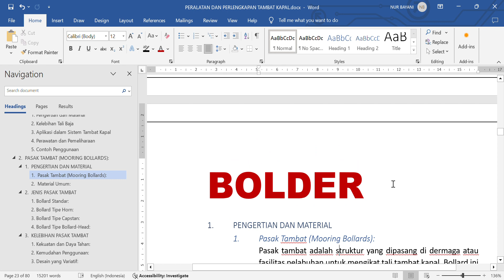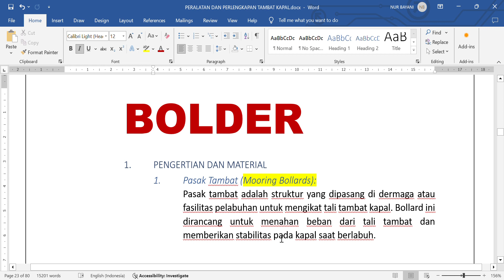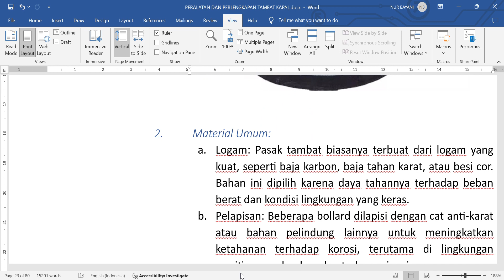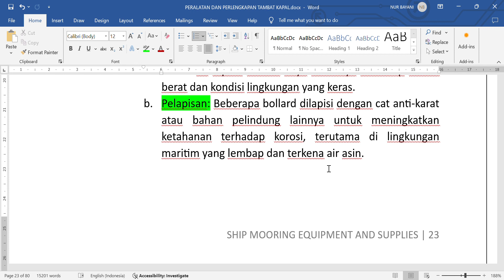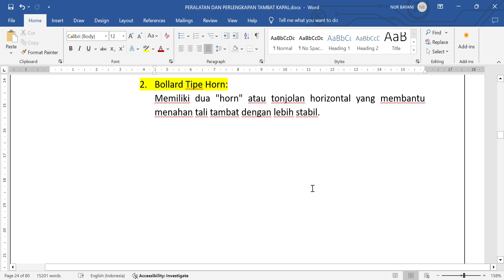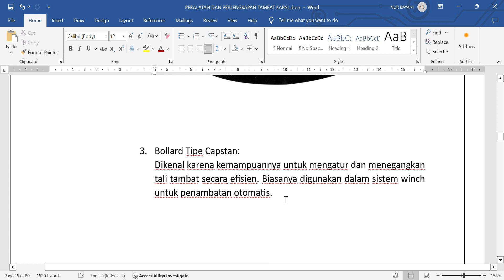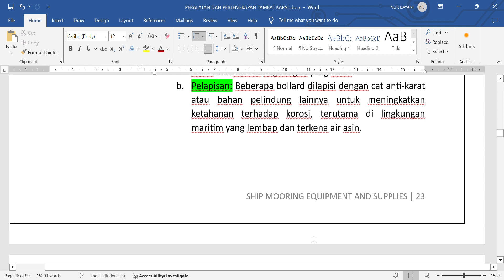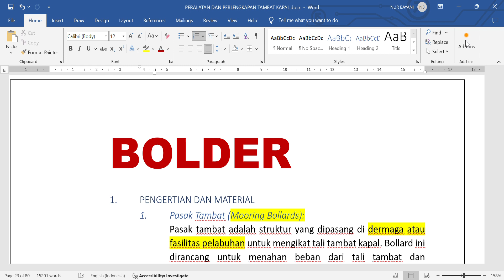JENIS-JENIS BOLDER KAPAL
Berminat untuk BUKU PERALATAN TAMBAT KAPAL dan PELATIHAN REFRESHING DPA PROFESIONAL bisa hubungi mbak Yani HP Call / WA 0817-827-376

DISKUSI DAN KONSULTASI SERTA BUKU-BUKU KAPAL BISA HUBUNGI
GALANGAN KAPAL, DPA, DAN MARINE SURVEYOR TRAINING HUBUNGI 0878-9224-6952

DOCKING SPACE UNTUK KAPAL ANDA
BISA DI GALANGAN KAPAL INDONESIA MARINA SHIPYARD - IMS GRESIK JAWA TIMUR